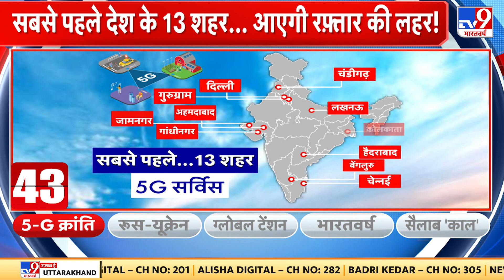PM Modi ने Launch की 5G Services, आज से देश के इन शहरों में मिलेगा Superfast Internet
देश में आज से 5G इंटरनेट सेवा की शुरुआत हो गई है.दिल्ली  के प्रगति मैदान में प्रधानमंत्री मोदी ने 5G सेवा की शुरुआत की.. और कहा कि, भारत ने इतिहास रच दिया है. अब 10 गुना स्पीड से चलेगा इंटरनेट.
5G internet service has started in the country from today. Prime Minister Modi started 5G service in Pragati Maidan of Delhi.. and said that, India has created history. Now internet will run at 10 times speed.